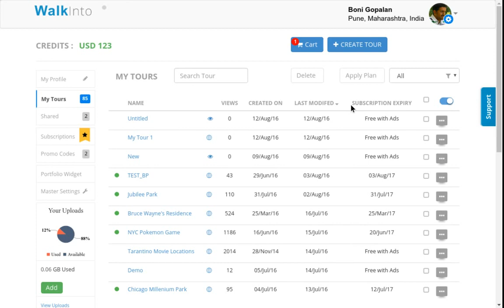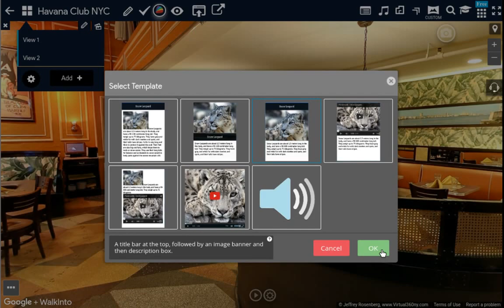Create New WalkInto